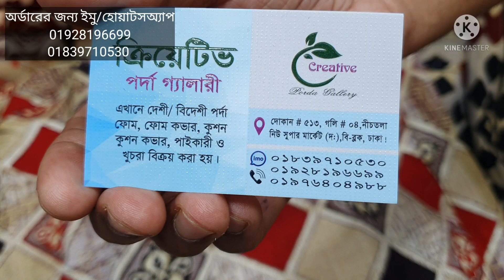সোফা কাভার পাইকারী দামে কেনার সন্ধান.sofa cover price In Bangladesh